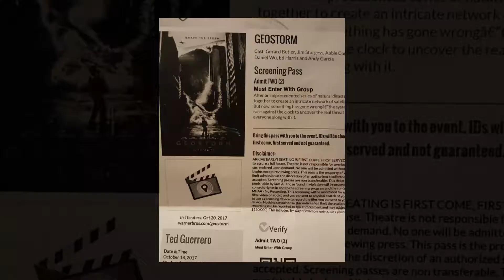Geostorm MOVIE REVIEW | Las Vegas advanced screening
Snap: Sleeplessinlv

Watched an advanced screening of Geostorm, heres our thoughts and opinions.